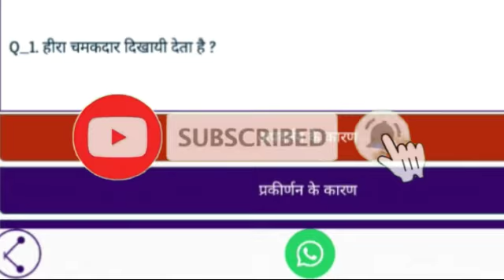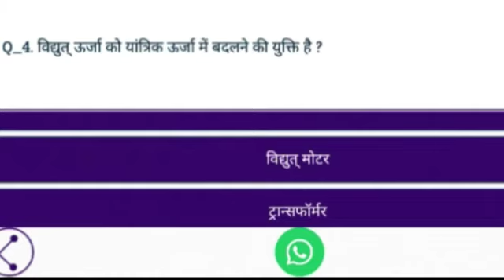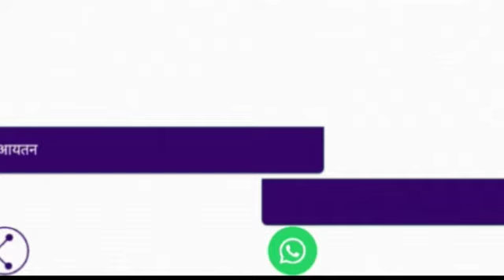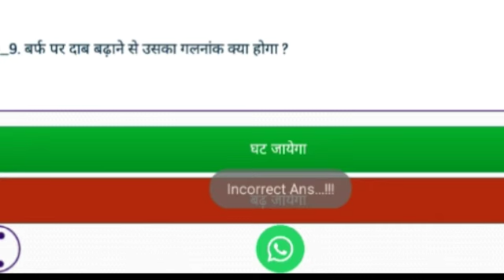रेलवे ग्रुप 'D'का( भौतिक विज्ञान )का महत्वपूर्ण प्रश्न जो कि आपकी रेलवे परीक्षा में पूछे जाते हैं.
SakshitiwariCreations